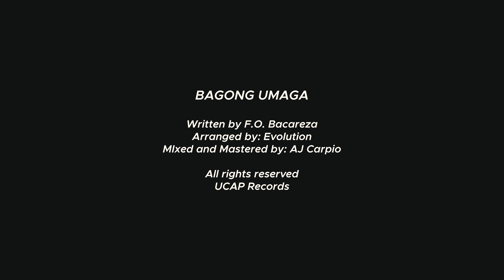BAGONG UMAGA By: Evolution Band. UCAP Records.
Bagong Umaga by Evolution Band
You can also listen to this song at "Christian Music Hub"